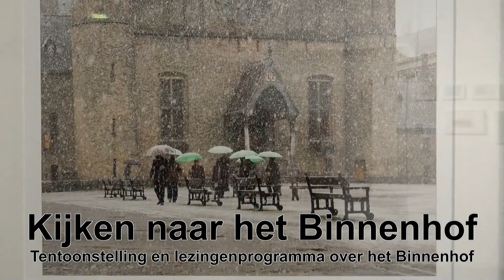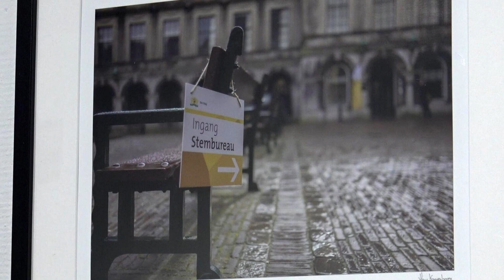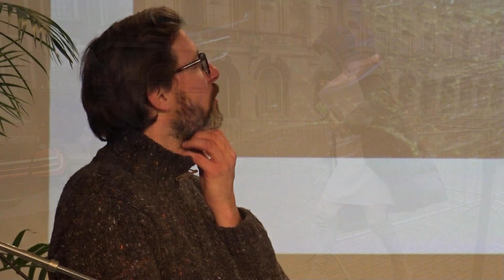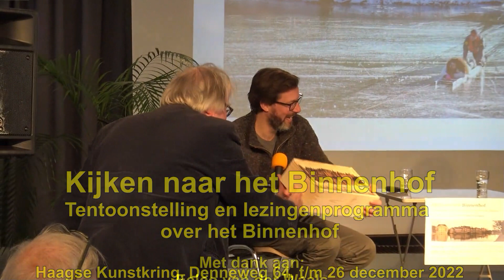Kijken naar het Binnenhof - 3 - Hans Kouwenhoven en Bart Maat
Op zondag 11 december 2022 zijn Hans Kouwenhoven en Bart Maat in de bovenzaal van de Haagse Kunstkring met elkaar in gesprek geweest over de politieke fotografie op en rond het Binnenhof, onder de noemer 'Beeld rond het Binnenhof'.

Hans Kouwenhoven begon op 1 februari 1970 als fotojournalist voor de landelijke dagbladen en heeft dat zo’n 25 jaar gedaan met het Binnenhof als middelpunt. De 25 jaar daarna fotografeerde hij als huisfotograaf voor de Eerste en Tweede Kamer. Een kenmerkend beeld van het Binnenhof is voor hem dat het nog vol stond met geparkeerde auto’s.

Bart Maat is sinds 2014 politiek fotograaf voor het ANP en maakt de podcast over fotografie 'ANP Beeldspraak'. Hij kreeg grote bekendheid met zijn 'positie Omtzigt: functie elders'-foto van Kajsa Ollongren en won daarvoor de Zilveren Camera 2021. Over het Binnenhof zegt hij: “Ondanks alle regels is het Binnenhof voor journalisten relatief vrij en toegankelijk. Je ziet alle politici op straat.”

Over Kijken naar het Binnenhof:
Terwijl het Binnenhof de komende jaren ingrijpend wordt verbouwd, gerestaureerd en inwendig gemoderniseerd staat het van 3 t/m 26 december 2022 centraal in de bovenzaal (de Albert Vogelzaal) van de Haagse Kunstkring tijdens de manifestatie ‘Kijken naar het Binnenhof’, dat we allemaal kennen als het begin en het hart van Den Haag en als het politieke en bestuurlijke centrum van ons land. In etsen, schetsen, foto’s, tekeningen, teksten, gedichten, herinneringen en beschouwingen passeert het Binnenhof een maand lang de revue.